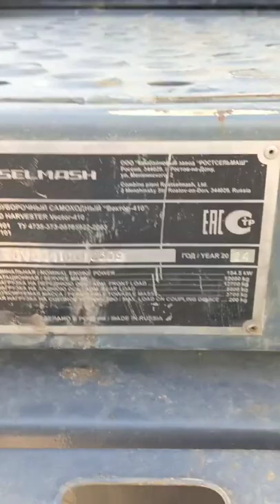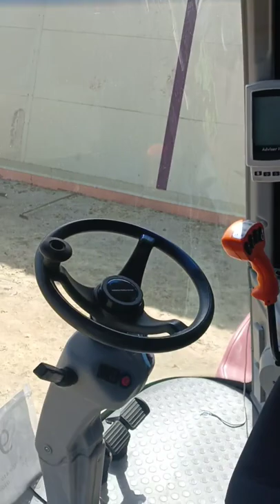Комбайн Вектор 410. рсм 101 экспресс-обзор от Виталия Белоглазова